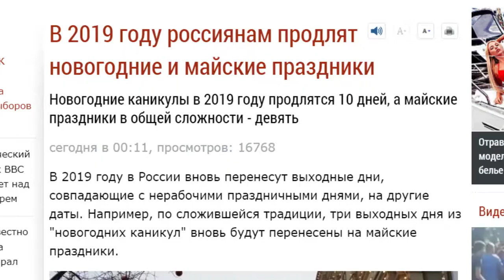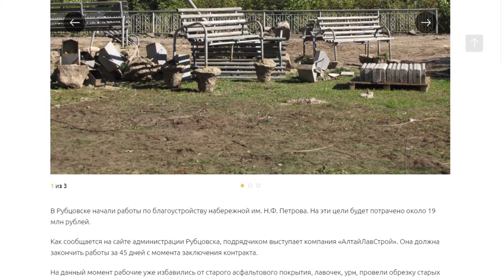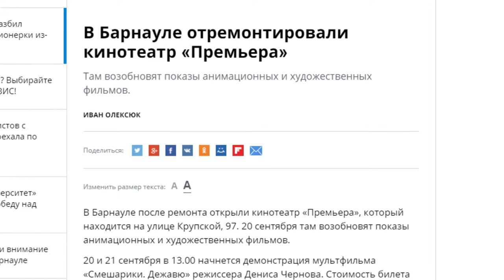О чем пишут издания «Сибирской медиагруппы» - обзор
Сколько будут отдыхать россияне в новогодние праздники,  и когда в Рубцовске благоустроят набережную — в традиционном обзоре публикаций изданий сибирской медиагруппы.